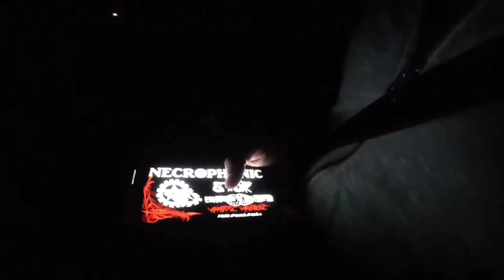कई 100 साल पुरानी है कहानी | आज भी सुन सकते हैं वो चीख P1 ft.@saurabhxplores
Exploring the haunted talaab with story around 100 years old